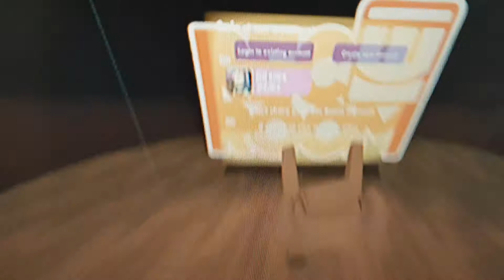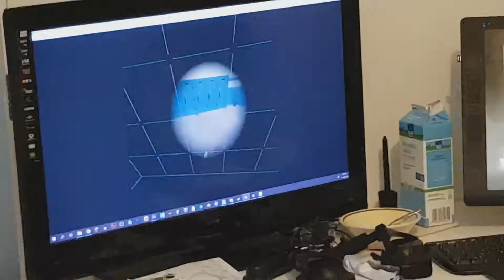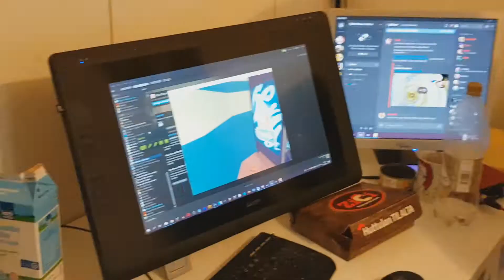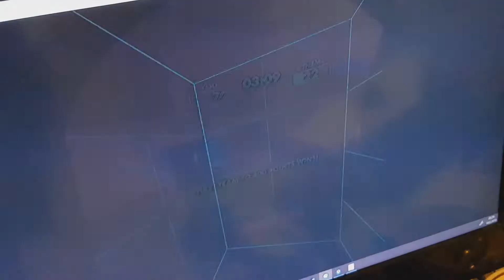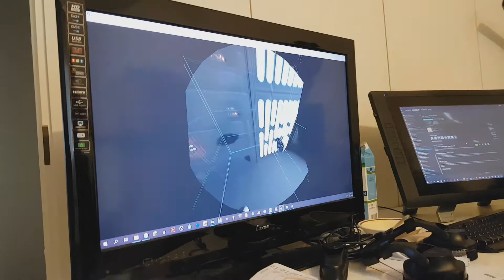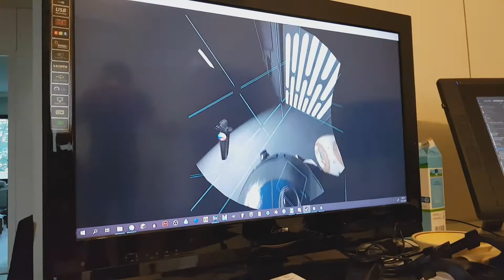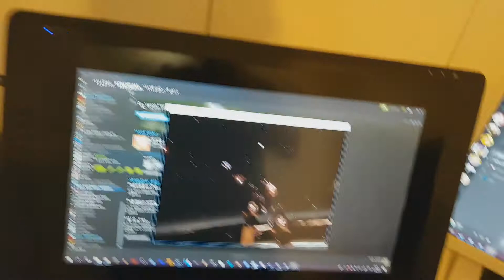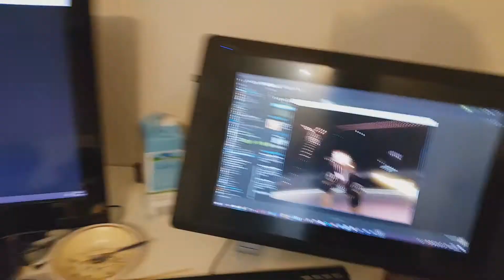Fiffe on Sillis?? Let's pelataan HTC Vivellä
Pelaajana Fiffe
Kuvaajana Tyrzi
Neuvojana ja jäätelönimijänä Sillis